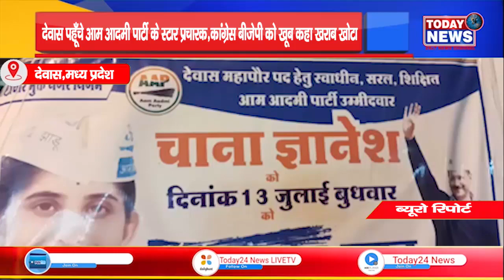देवास पहूँचे आम आदमी पार्टी के स्टार प्रचारक,कांग्रेस बीजेपी को ख़ूब कहा ख़राब खोटाII TODAY24 NEWS